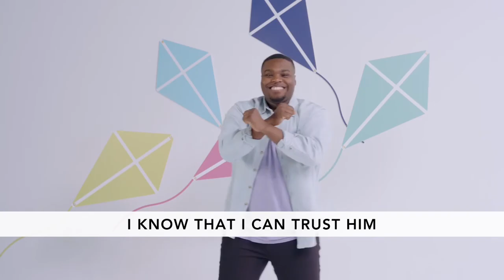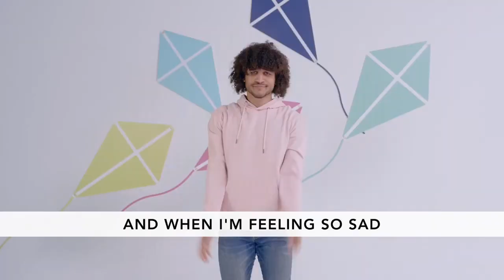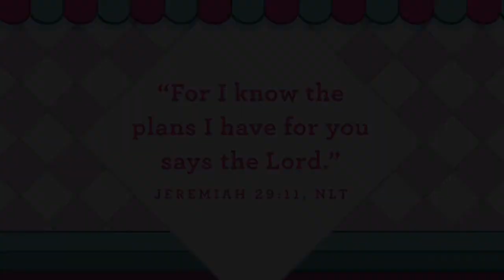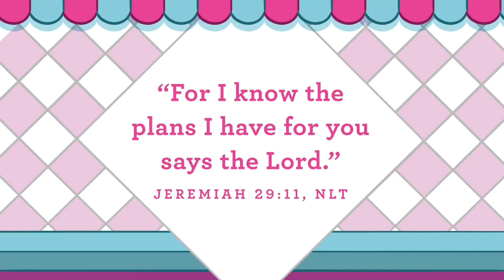PreK, Kids Church Online: Sept 20, 2020